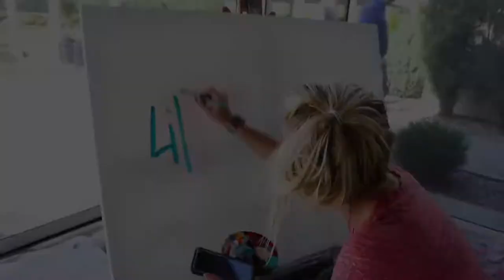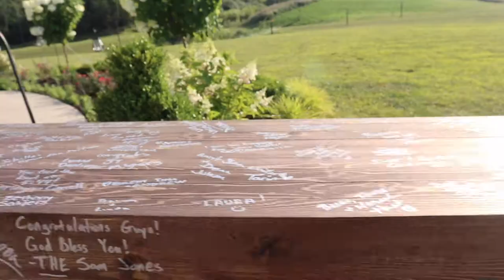PAINT YOUR EVENT: VLOG #29 Live Wedding Painting in Ohio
This beautiful, colorful, and sweet wedding was held at the Cedar Springs Pavilion in Tipp City, Ohio. The bride looked at traditional wedding decorations and said "nope!" She opted instead for a rainbow bouquet and unique centerpieces to express her bright personality and artful taste. The whole wedding was a blur of color, dancing, and fun. The bride is an artist herself, as was evidenced by her beautiful and artistic wedding, so it was an honor to paint for her on her special day.

Cheers,
HiD

ABOUT PAINT YOUR EVENT
Paint Your Event is live entertainment, art performance by artist Heidi Schwartz.

Video by Halle Rudloff